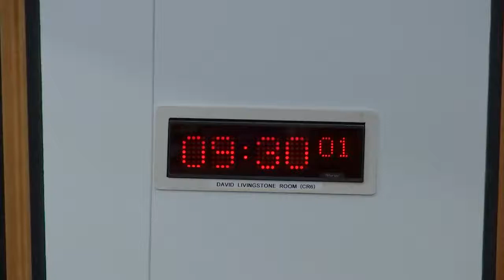COVID-19 Recovery Committee - 2 September 2021